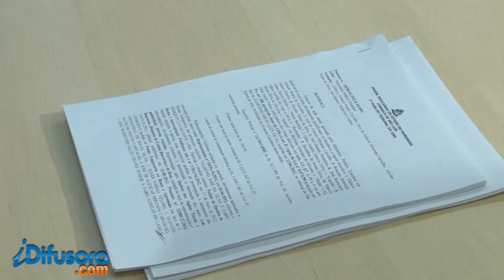DIVULGA DECIO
Justiça revela quem vai a júri popular entre mandantes e executores do assassinato do jornalista Décio Sá. Pelo menos 11 pessoas estão na lista dos envolvidos.